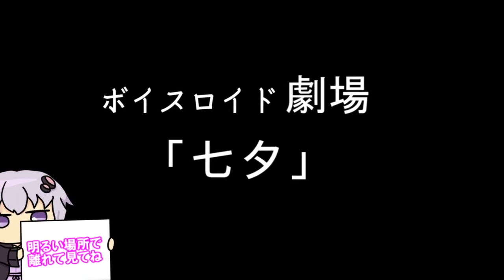【ゆかり先生劇場】ショートコント『七夕』（VOICEROID劇場）